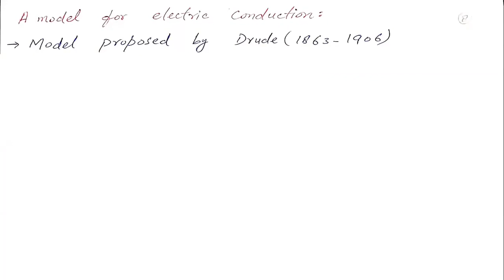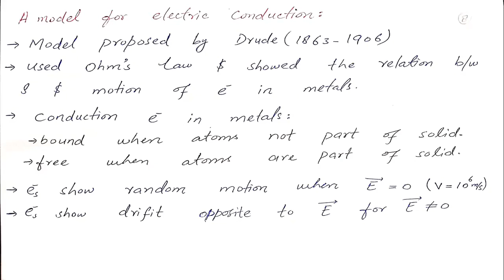69. A Model for Electrical Conduction | Applied Physics